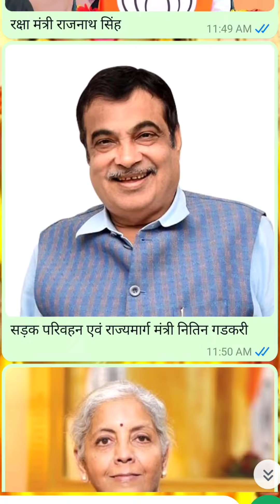भारत का केंद्रीय मंत्रिमंडल 2024🔥 cabinet ministers mantri kaun kaun se Hain || Naya mantri mandal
भारत का केंद्रीय मंत्रिमंडल || cabinet minister cabinet mantri kaun kaun se Hain || sansadon ki list
Bharat ka mantri mandal gk
Modi ka mantri mandal loksabha 2024
sarkar ka mantri mandal gk
central minister list,
modi cabinet 2024,lok sabha election result 2024,मोदी जी का नया मंत्रीमंडल 2024,मोदी मंत्रिमंडल 2024,मोदी मंत्रीमंडल 2024 ट्रिक,lok sabha election 2024 result update,cabinet minister of india 2024,मोदी 3.0 मंत्रिमंडल,cabinet minister 2024 lok shabha,list of cabinet ministers 2023/ भारत के कैबिनेट मंत्री 2024,मंत्रिमंडल,exit poll 2024,pm modi oath 2024,modis oath ceremony 2024,pm modi oath ceremony 2024,मोदी शपथ ग्रहण 2024,vartman mein kaun kya hai 2024
india gk
Bharat ka gk
chunao gk questions
Chunao ke questions
loksabha chunao 2024
loksabha chunao ke nateeje 2024
Modi ji ka mantri mandal 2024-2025
Modi ji ne kis mantri ko kya karya bhar diya
Modi ji mantri tatha unke vibhag kon se hai
cabinate mantriyon ke vibhag bataye